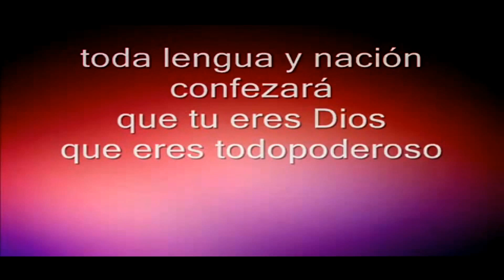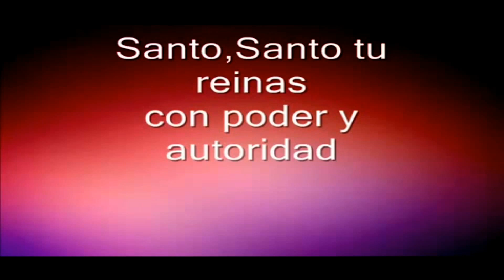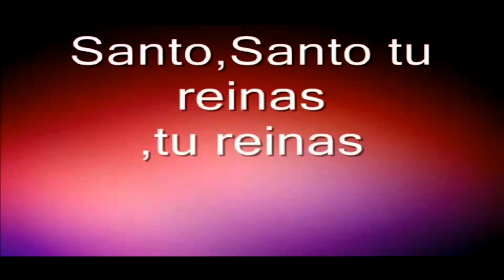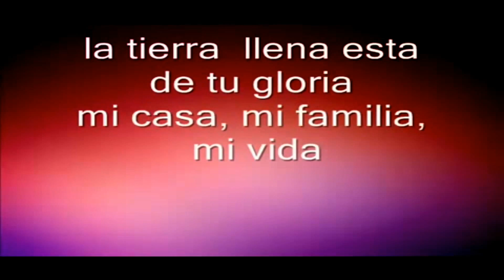poderoso abraham velasquez hd